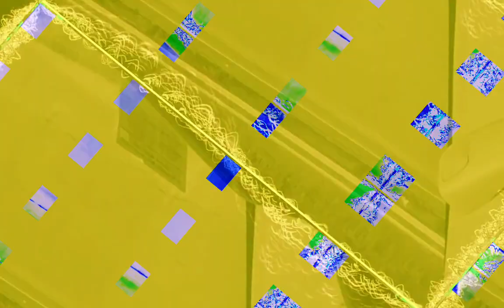[EPILEPSY WARNING] Movie 23 10 30 05h18m57s